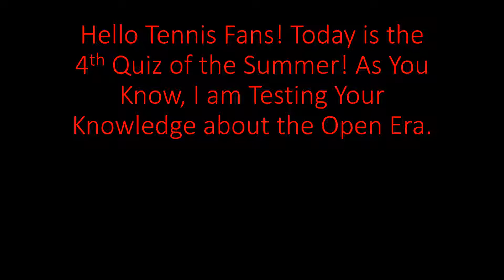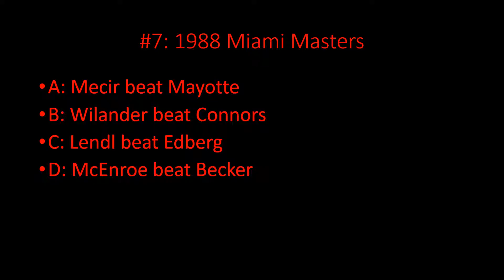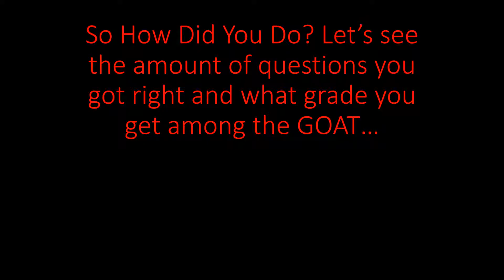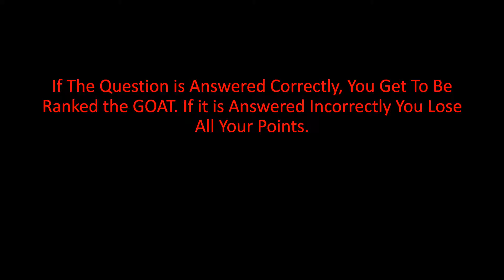Who Won the.......? (Quiz #4)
Today I'm Testing Your Knowledge on the Open Era's History. Watch the entire video for something interesting at the end.